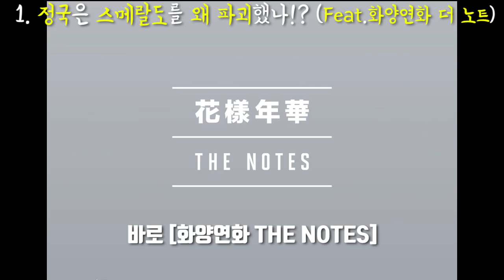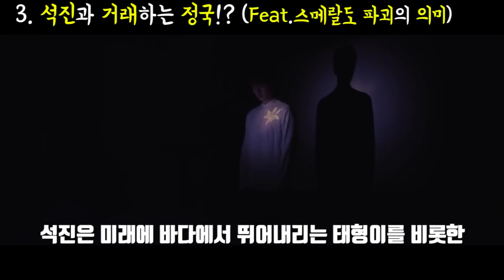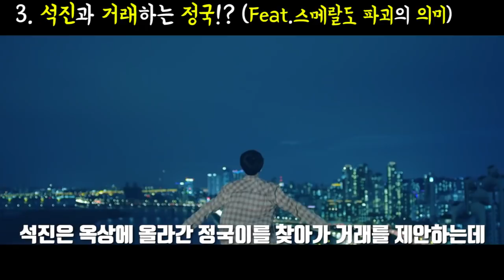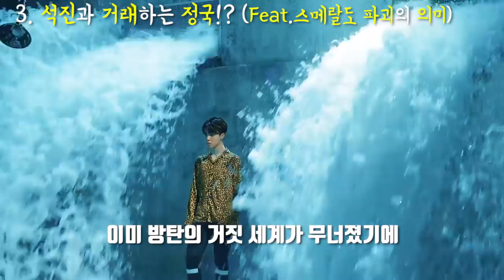[방탄소년단 화양연화 더노트 해석] (FAKE LOVE 뮤비 보완) 정국이 스메랄도를 파괴한 비밀!? BTS THE NOTES 궁예 6탄 MV Theory l 수다쟁이쭌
오늘은 BTS의 화양연화 THE NOTES 정국 편에 대해, 3가지 테마를 통해 알아보겠습니다. '좋아요'와 '구독'은 콘텐츠 제작에 큰 힘이 됩니다 : )

2017 ⓒ SUDA JJ's K-POP Entertainment.